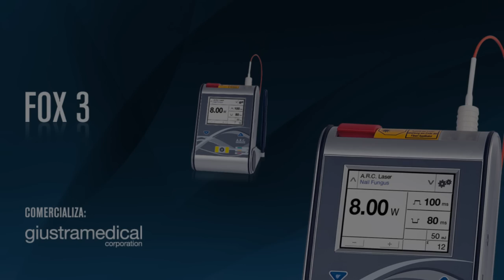Liposucción láser de papada (15135)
Láser Lipólisis

Una solución menos agresiva y más segura para la eliminación de adiposidades localizadas.

Indicado para el tratamiento de adiposidades localizadas en áreas complejas como cara, cuello, muslos, rodilla, abdomen, etc.

Se trata de una técnica que permite remodelar la silueta, reducir la celulitis y atenuar la flaccidez. Las ventajas respecto a la lipoaspiración convencional son las siguientes:

• Procedimiento de rápida realización.
• Ambulatorio, no requiere hospitalización.
• Se realiza con anestesia local, con o sin sedación.
• Es menos doloroso que la lipo convencional.
• No deja cicatrices.
• Produce menos edema y hematomas.

Las indicaciones para un tratamiento Laser lipólisis Fox son:
• Áreas corporales con adiposidades antiestéticas como abdomen, muslo, etc.
• Retoque de irregularidades producidas por otras lipoaspiraciones.
• Tratamiento de áreas complejas como cara, cuello, brazos, cara interna de muslo, pantorrillas.
• Flaccidez cutánea.
• Lipomas.
• Celulitis.